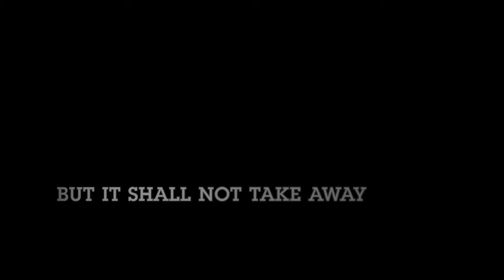Troupe Peaux-Rouges - Avant COVID-19